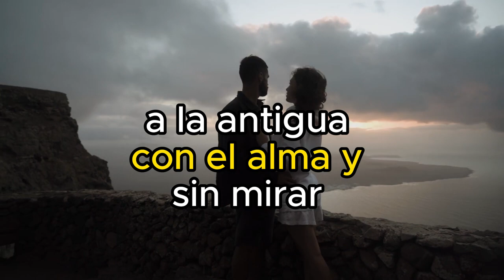TE QUIERO De Jaime Sabines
!DESCUBRE una expresión sincera y profunda del amor en este poema de Jaime Sabines!

"Te quiero" nos lleva a través de un viaje emocional, describiendo el amor con detalles cotidianos y emotivos que hacen que cada palabra resuene en el corazón del lector. La conexión que se establece entre los amantes es palpable, y la promesa de estar juntos en cada momento, ya sea en la alegría o en la melancolía, es conmovedora. Este poema es un recordatorio de la belleza y la intensidad del amor verdadero, que perdura más allá del tiempo y las circunstancias.

Poema TE QUIERO
autor: Jaime Sabines
Voz: Ricardo Vonte

Te quiero como para invitarte a pisar hojas secas una de estas tardes.
Te quiero como para salir a caminar, hablar del amor, mientras pateamos piedritas.
Te quiero como para volvernos chinos de risa, ebrios de nada y pasear sin prisa las calles.
Te quiero como para ir a los lugares que más frecuento, y contarte que es ahí donde me siento a pensar en ti.
Te quiero como para escuchar tu risa toda la noche.
Te quiero como para no dejarte ir jamás.
Te quiero como se quiere a ciertos amores, a la antigua, con el alma y sin mirar atrás.

Este video fue editado con capcut.